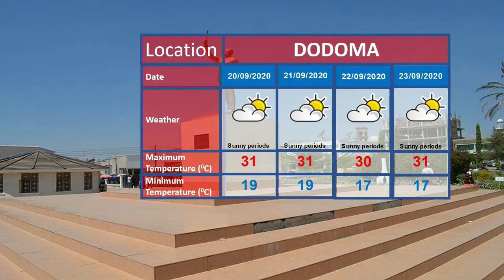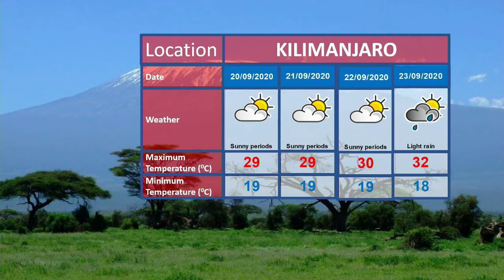TANZANIA WEATHER FORECAST 18-09-2020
Weather forecast for the next 24 hours starting tonight at 9.00 p.m as presented by analyst Magreth Massawe.